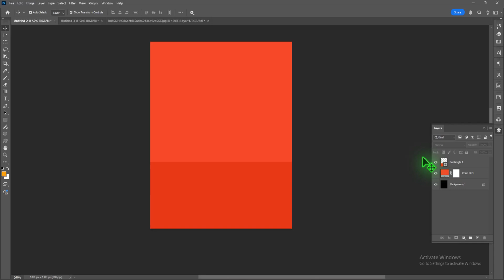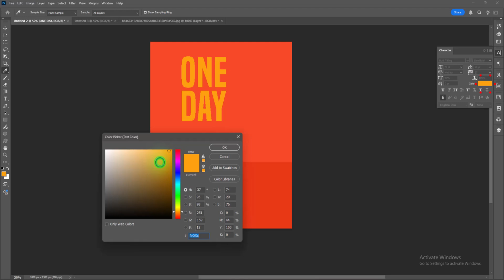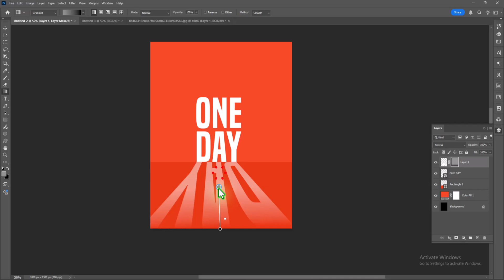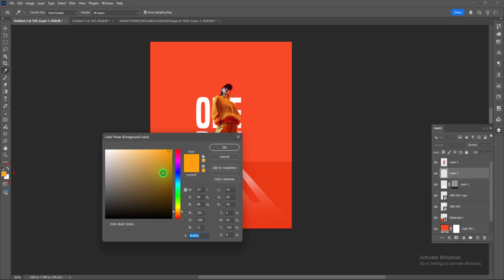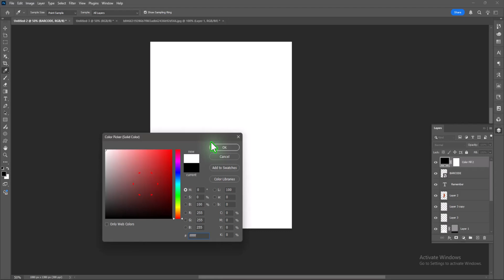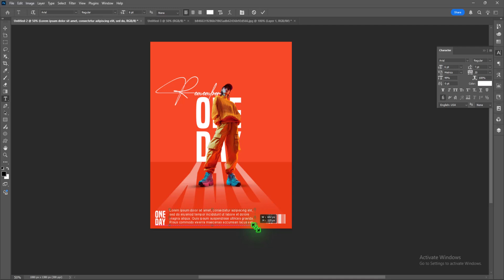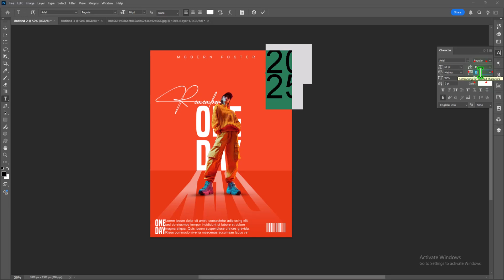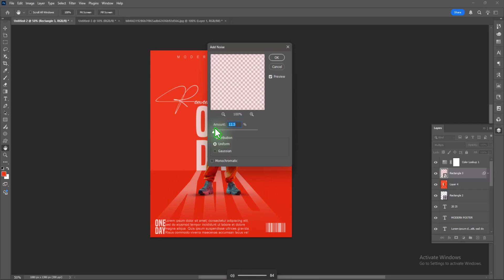modern top model poster design in adobe photoshop | photoshop poster design tutorial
Learn how to create a modern top model poster design using Adobe Photoshop in this step-by-step tutorial. In this video, you'll explore professional poster composition, lighting effects, color grading, and typography techniques to make your design stand out like a fashion magazine cover.

Whether you're a beginner or a pro, this Photoshop poster design tutorial will help you improve your graphic design skills and add a stylish, editorial touch to your creative projects.

📌 What You’ll Learn:

Poster layout and composition

Fashion-style color correction

Adding realistic lighting and shadows

Typography and text placement tips

Exporting high-quality poster designs

💡 Ideal for: Designers, Students, and Creative Artists